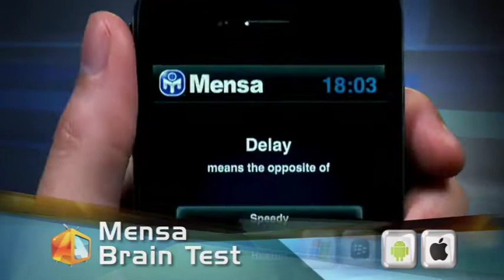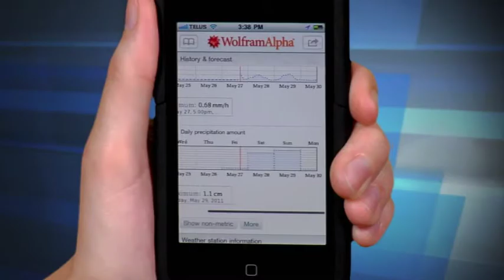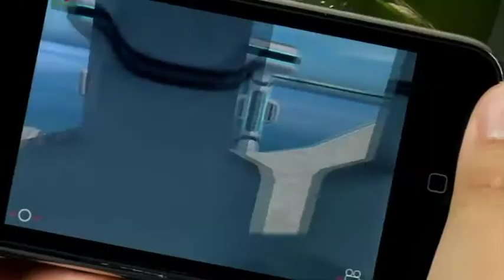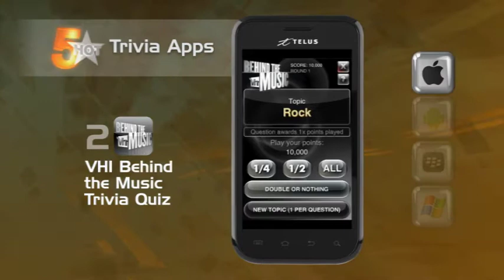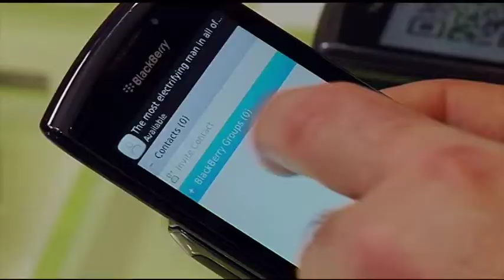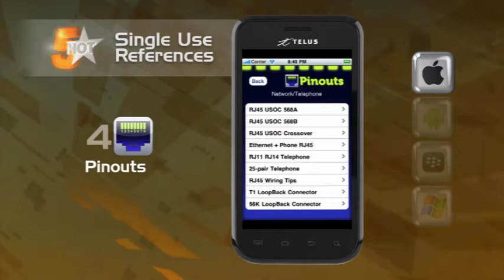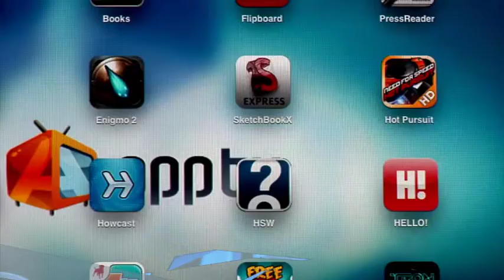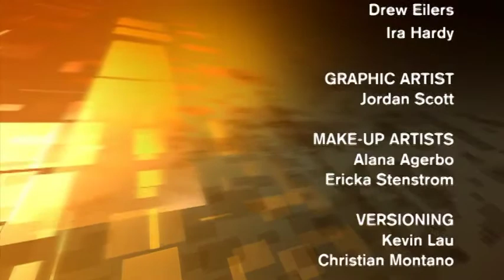AppTV 110: Education and Learning Apps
In this episode of AppTV, we look at apps that make you think. First up is the Brain Test app from Mensa, what's your IQ at? Did you know that you can use your smartphone to search Google with your voice or even by taking a picture of an object? We also look at instructional content and video apps for learning online, reference apps that help you access Wikipedia on your mobile device and interactive games, puzzles and trivia apps that can help you learn while having fun.

Apps featured in this segment on Education and Learning Apps include:

Mensa Brain Test
Google Search App
Wolfram Alpha

HowStuffWorks
Howcast

Aerox
Pocket Body
TinkerBox HD